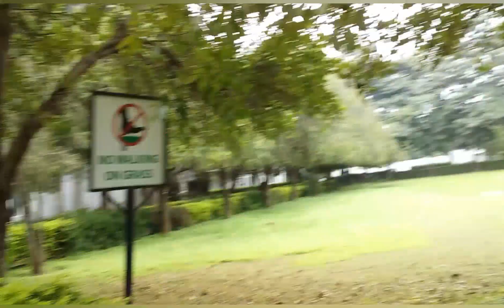college time Busy life || Bwkhurui debbarma || vlogs